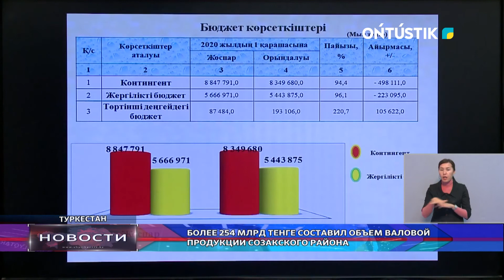БОЛЕЕ 254 МЛРД ТЕНГЕ СОСТАВИЛ ОБЪЕМ ВАЛОВОЙ ПРОДУКЦИИ СОЗАКСКОГО РАЙОНА